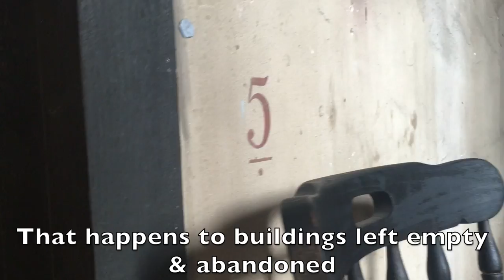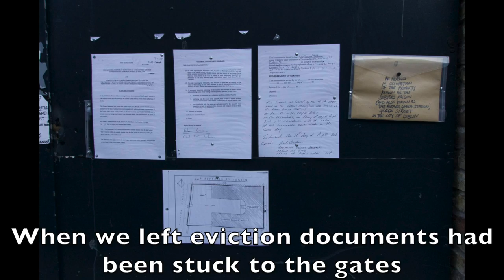Inside the squatted Debtors prison in Dublin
Last night we shot some video inside the squatted Debtors prison in Dublin, for background